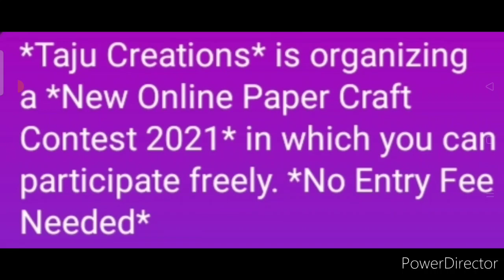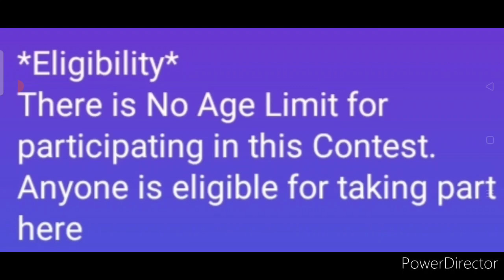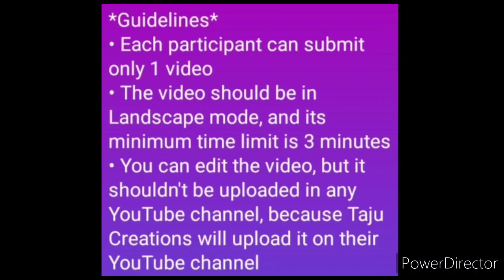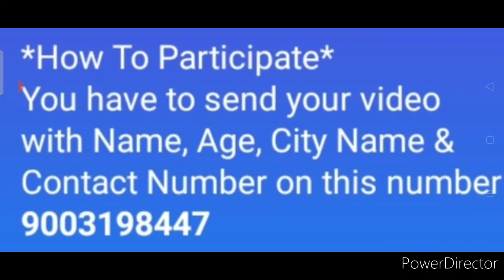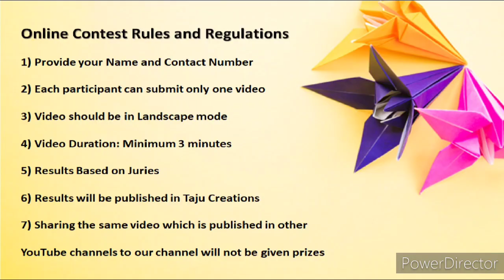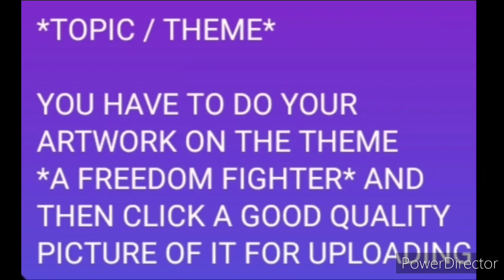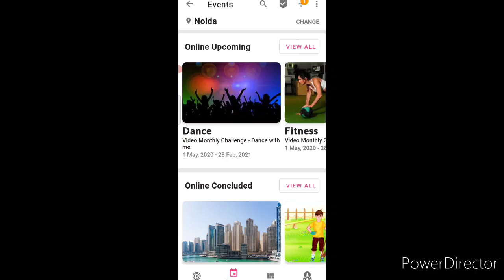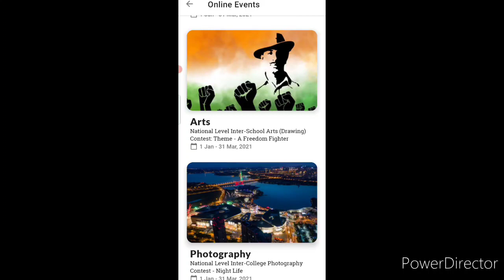Get T-Shirt, Gifts, Cash Money, Medals & Certificate - Online Contest Talks 2021 | Art | Paper Craft